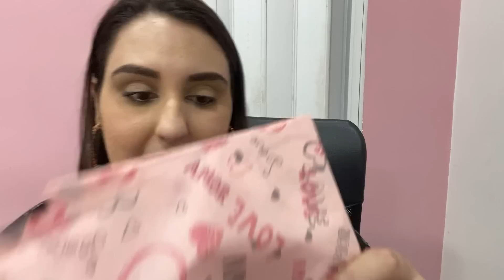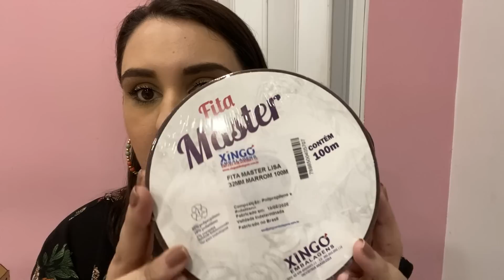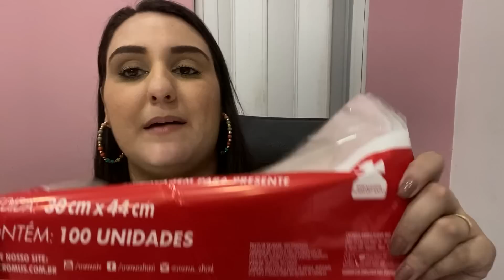COMPRAS DE FITAS PARA LAÇOS E OUTROS ACESSÓRIOS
Máquina TON T2 GIGA - Com chip e não precisa de celular.

MÁQUINA TON T3 GIGA - Com chip e emite comprovante